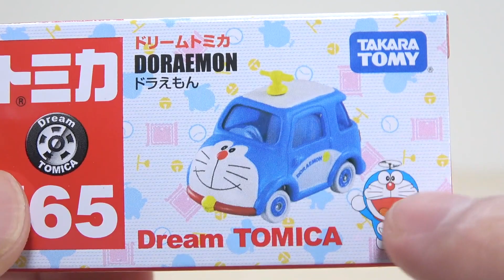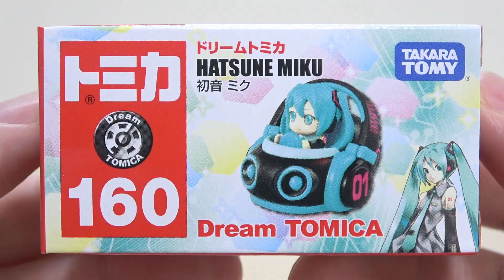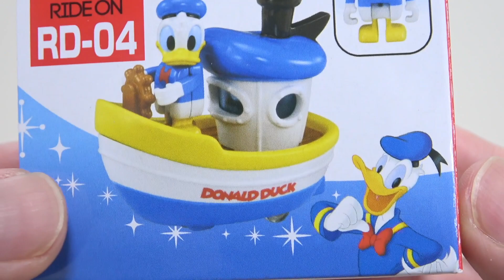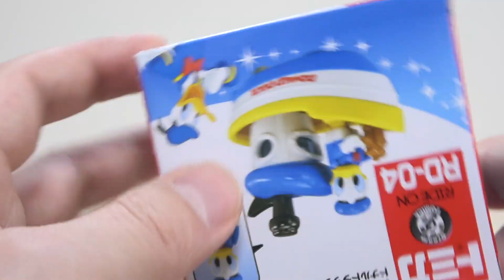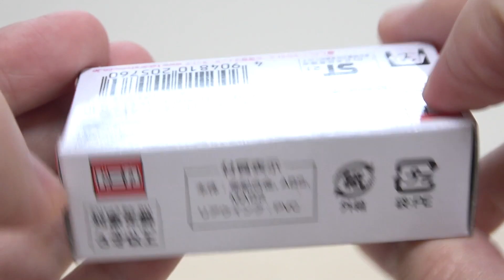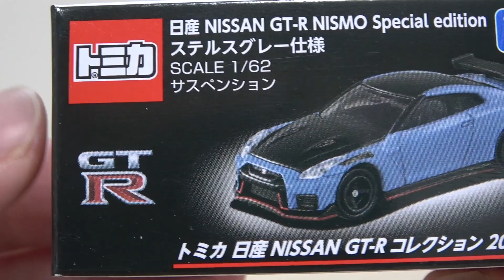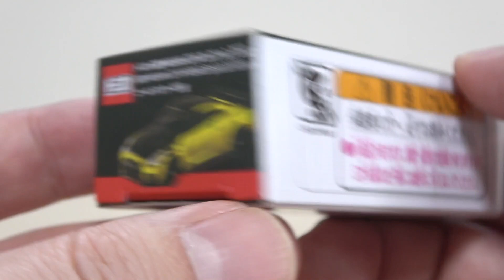トミカ カラフルなGT-R 3台! ドリフトカラー&ゴールドカラー&ステルスグレー, ドラえもん 初音ミク ドナルドダック&スチームボート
トミカ カラフルなGT-R 3台! Nissan GT-R NISMO Special edition ドリフトカラー&ゴールドカラー&ステルスグレー

No,165 ドラえもん
No,160 初音ミク
RD-04 ドナルドダック&スチームボート